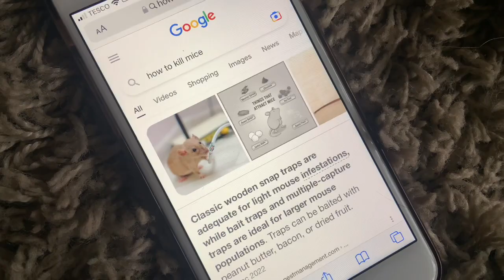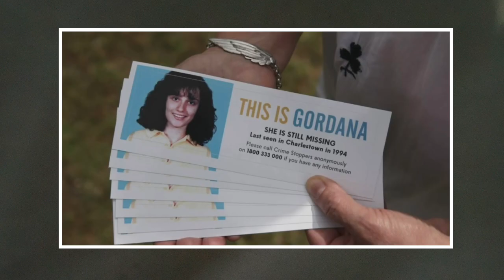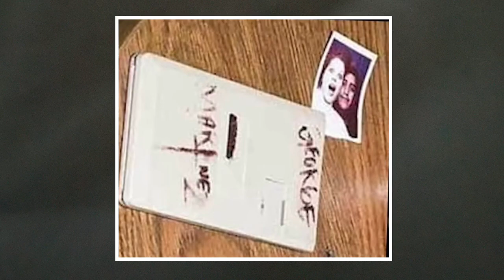Missing People & The Unsolved.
170,000 people go missing in the UK every year and unfortunately, it’s never the people you want it to be.

Let’s look at some unsolved cases.